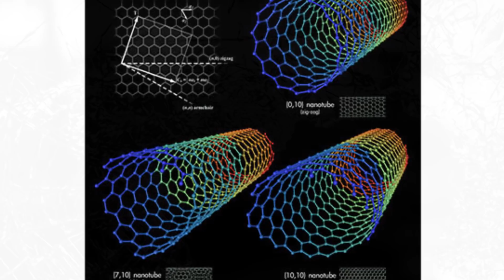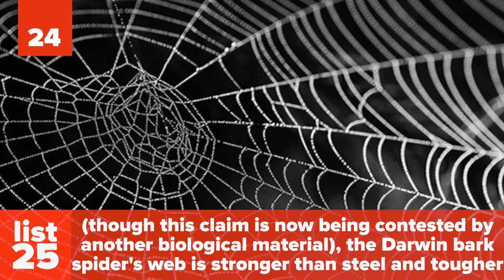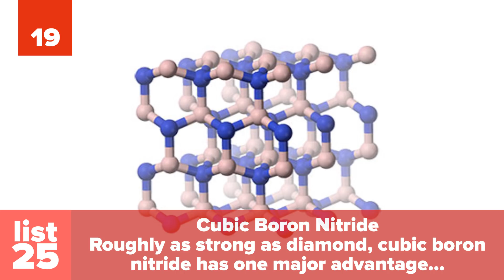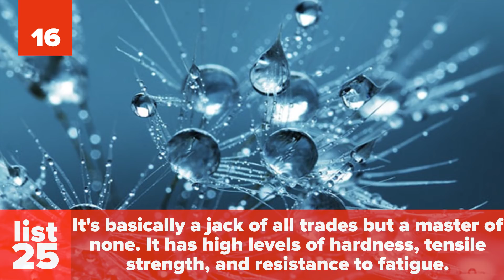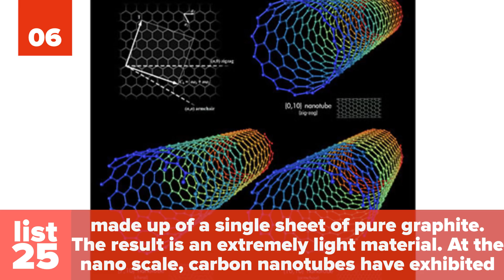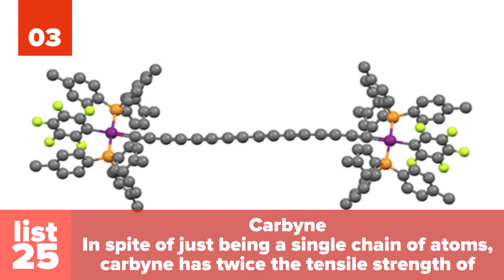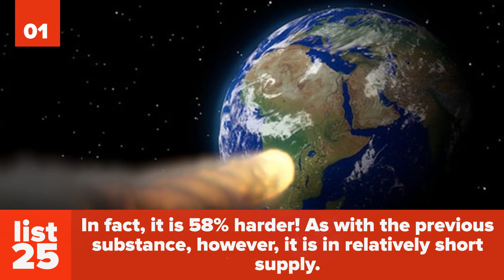25 STRONGEST Materials Known to Man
Diamonds are the strongest materials known to man, right? You might be surprised to find out they are not. In fact, you may be surprised to discover some of the items considered as some of the toughest items man has ever known.

We are always looking for the strongest materials. It allows us to create things that can withstand more abuse. Things like taller buildings, stronger cars, and protection for law enforcement. But contrary to what you might think, these stronger items are not bigger or heavier. Often, they are smaller and lighter. Care to find out which are the strongest materials known to man?

By now, we’re pretty sure that you’ve heard that diamonds are the strongest materials known to man. However, this isn’t necessarily true. There are materials that are tougher than diamonds such as Carbyne. But even if the material is not tougher than diamond, it impressive to see how durable some materials can be. Take Graphene for example. A one atom thick sheet is 200 times stronger than steel. You’re probably familiar with Kevlar. Used in bullet proof vests, Kevlar has a tensile strength that is 8 times that of steel and can with stand temperatures reaching 450℃.